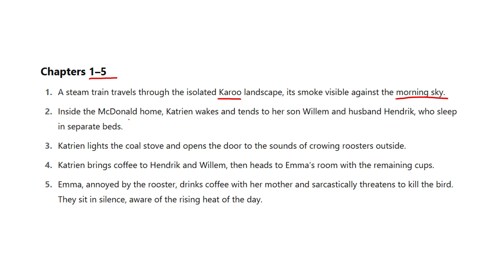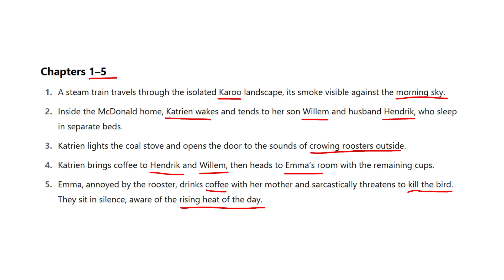Paljas: Hoofstuk 1-5 | Grade 12 Afrikaans FAL